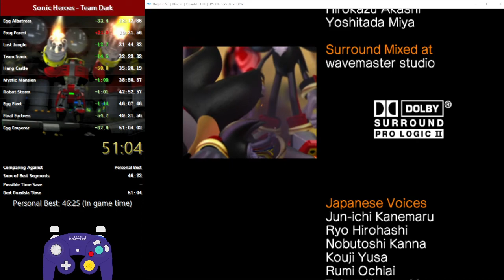Sonic Heroes - Team Dark in 45:49 IGT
This run had some rollercoaster moments for sure. It had a very decent early game overall, then I had an insane Rail Canyon-Bullet Station segment and I started to choke hard in Egg Albatross and Frog Forest.

Then in Lost Jungle I decided in the very last second to go for Gator Skip since I actually practiced before this run and I felt confident, though the final decision of using it was made in the moment I bopped shadow using the flapper, that call probably carried my run so far since the time it saves is pretty much the difference between my old and this new PB.

Hang Castle was very ok, 1:56 with second try door clip says something!

Final Fortress and Egg Emperor were extremely shaky, that was a big shame but the choke was not enough to kill the milestone i wanted to achieve.

With this run I have established a moment in the history of this speedrun when Team Dark has a faster world record than Team Sonic so I'm immensely proud of what I did despite the bad moments in the run and how much potential the category still has.

With this I retire from running Team Dark at least in the near future, I really need to focus in some personal projects. So much thanks to everyone that supported me during this long journey, I really enjoyed a lot speedrunning this game and we'll see in the future if I actually try another story!!